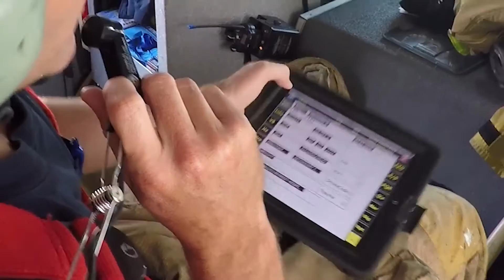Data and Technology are Key Weapons when Fighting Wildland Fires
More than ever, data is a crucial weapon in the fight against wildfires, says Ken Kremensky, Barona, Calif., fire chief, in this video.

San Diego County, where Barona is located, sees wildfires regularly – in urban and remote areas, as well as on tribal reservations. Mobile data computers provide the vital, real-time information firefighters need, such as where to dispatch, wind conditions, humidity, structure locations, road conditions and availability of water supply.

Access to data and technology not only keeps firefighters themselves safer, Chief Kremensky says, it helps the various agencies fighting wildfires work together as a team to save lives and property.